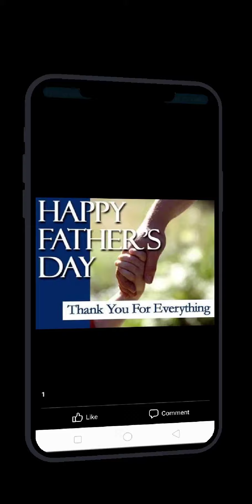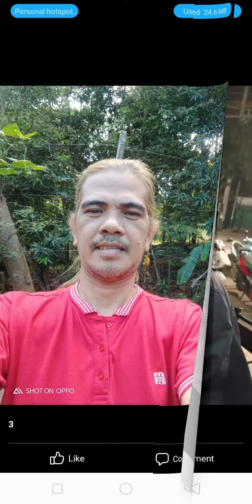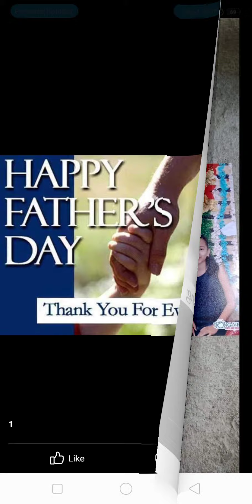Father and Son.❤️🎉 Happy father's day papa rolly and Royet..We love you always ❤️😘06-20-21